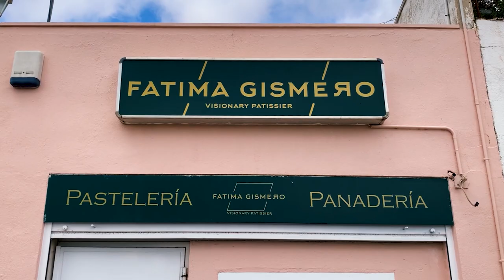1 Aldeanas del siglo XXI Castilla La Mancha Fátima Gismero